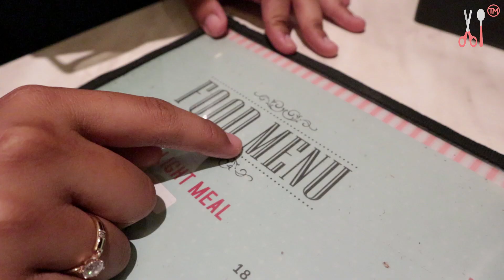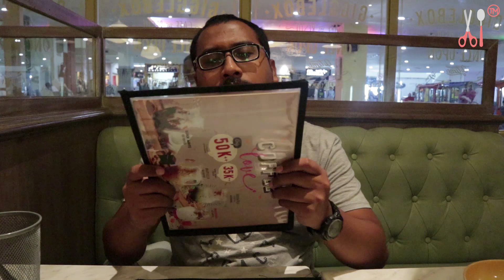Makan Malam Romantis Yang Bikin Baper ! Parodi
Parodi kali ini ceritanya wa neng dan abang makan malam disuatu tempat yang romantis banget ... nah kira-kira hal romantis apa yang akan terjadi ya ... tingkah kocak dan lucu apalagi yang bikin ngakak ... yuk tonton aja parodinya sampai selesai ...